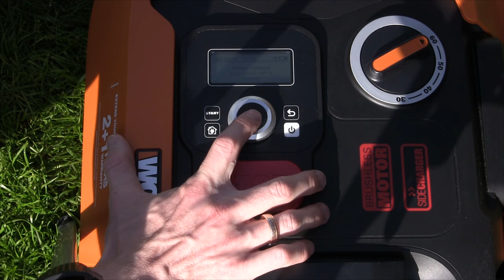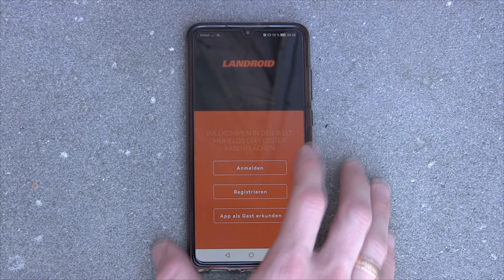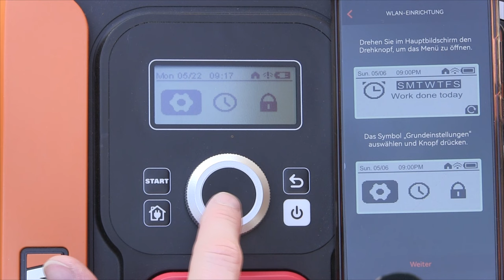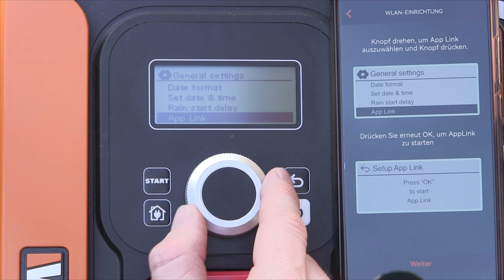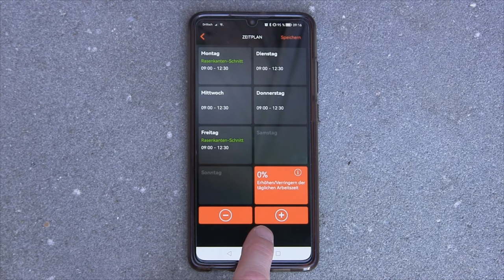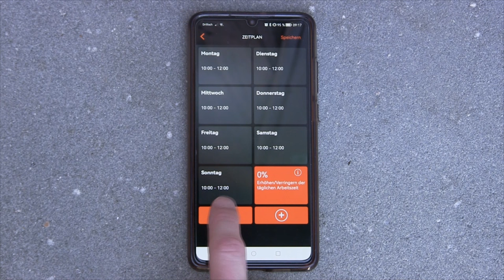Worx Landroid Installation ✅ TOP ANLEITUNG: Wie M500 & M700 Plus Rasenroboter in Betrieb nehmen???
Worx Landroid Installation! Wie Mähroboter M500 und M700 Plus in Betrieb nehmen?

In diesem Video erfährst Du, wie Du die Inbetriebnahme von einem Rasenmäher Roboter ganz einfach selbst richtig durchführen kannst. Mit dieser Anleitung die Worx Landroid Installation machen und somit erfahren, wie man einen M500 und M700 Plus Rasenroboter in Betrieb nehmen kann.

Mit dieser Installationsanleitung ist das Installieren wirklich kein Problem und du brauchst keinen extra Installationsservice. Natürlich funktioniert es auch bei anderen Herstellern und Rasenmähroboter Modellen, wie dem s300 Vision, m1000 und m600 bzw. l1000 recht ähnlich.

Die App einrichten ist auch kein Problem, selbst wenn man mehrere Zonen bzw. Multizonen einschalten oder den Diebstahlschutz deaktivieren möchte. Auch ein Update für z.B. 2 getrennte Flächen bzw. zwei Rasenflächen lässt sich ganz einfach mit der entsprechenden Tastenkombination starten.

Doch gibt es auch eine Tastensperre, mit der ich nach dem Zeit einstellen auch den Zeitplan deaktivieren kann? Benötige ich wirklich überall im Garten Wlan bzw. Internet?

Mit dieser Video Anleitung (deutsch & was tun?) / Montageanleitung / Bedienungsanleitung / Tutorial / Tipps & Tricks auf Youtube und im Jahr 2021, 2022 bzw. 2023, 2024 die Worx Landroid Installation durchführen und dadurch erkennen, wie man den M700 und M500 Plus Mähroboter in Betrieb nehmen kann.

▬ Video Kurse ▬▬▬▬▬▬▬▬▬▬▬▬